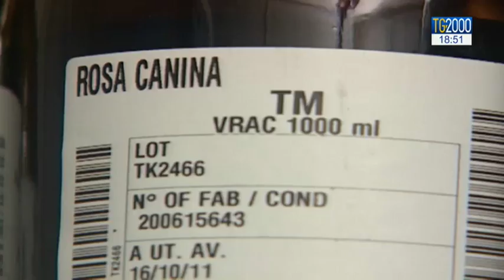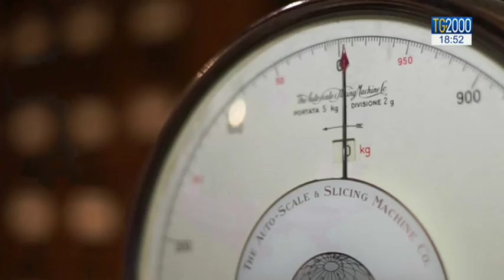Medicina: i preparati omeopatici dal 2019 dovranno ricevere l'auotrizzazione dell'AIF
Arriva una novità nel mondo della medicina. Da gennaio 2019 i preparati omeopatici per essere immessi sul mercato dovranno ottenere l’autorizzazione dell’agenzia italiana del farmaco. Quali le conseguenze legate a questa decisione? Sentiamo Stefania Squarcia.